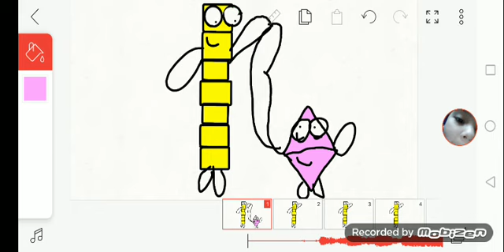Sole and javen